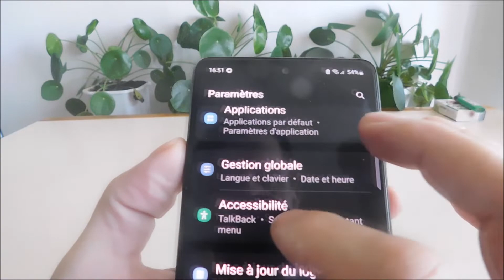Comment faire une capture d'écran sur Samsung a03s (2 méthodes)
2 méthodes de une capture d'écran sur samsung galaxy a03s.